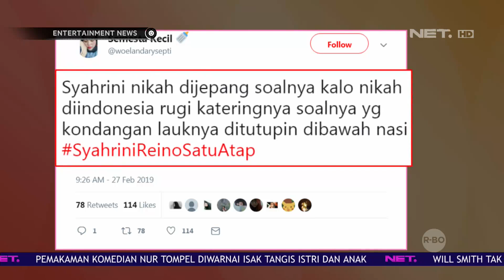Hashtag SyahriniReinoSatuAtap Sempat Jadi Trend di Twitter Indonesia